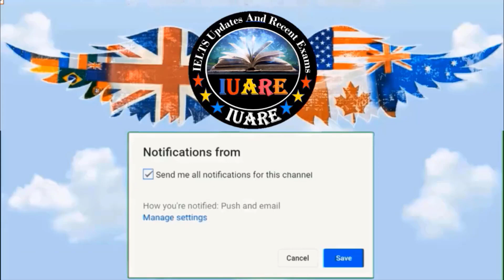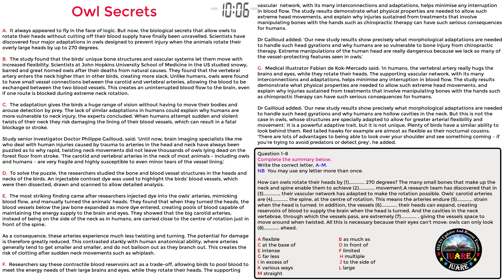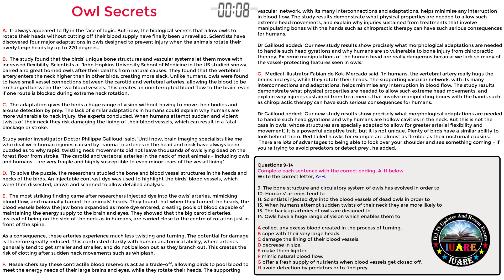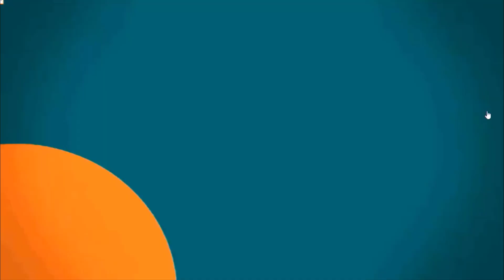11 March 2023 IELTS Reading / Evening Slot / Reading Passage 1 With Answers / INDIA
11 March 2023 IELTS Reading / Evening Slot / Reading Passage 1 With Answers / INDIA

This video is only for those students who took the test on 11 March 2023 who must watch the video in order to get correct answers for IELTS Reading Exam. 11 March 2023 IELTS Exam Reading Answer Key.